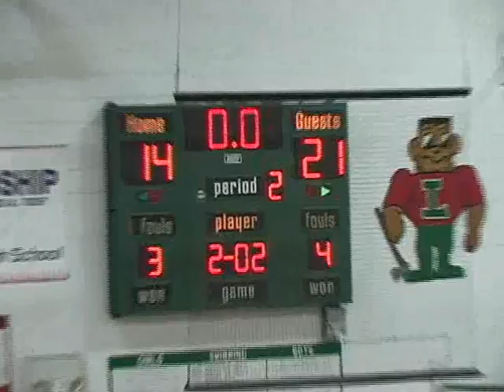Railer Basketball vs. Lanphier-02-24-12 2nd Quarter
Lincoln Railsplitters vs. Lanphier Lions at Roy S. Anderson Gymnasium, Lincoln, IL. Jeff Benjamin & Josh Komnick with the play-by-play.